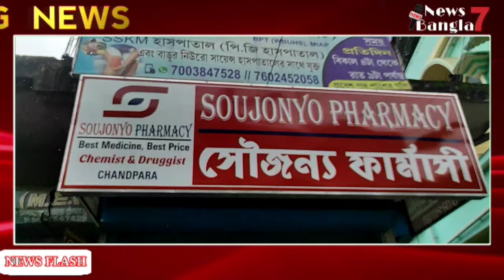Gaighata : গাইঘাটার Chandpara-য় ওষুধের দোকানে দুঃসাহসিক চুরি || CCTV ফুটেজ সামনে এসেছে